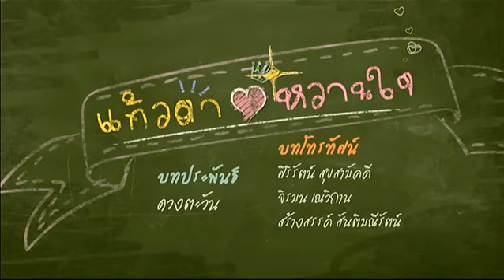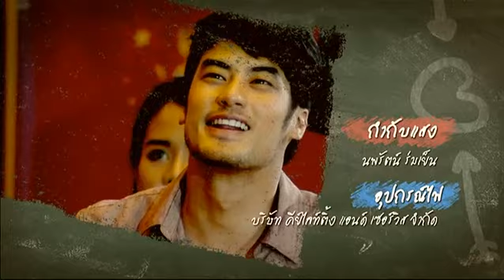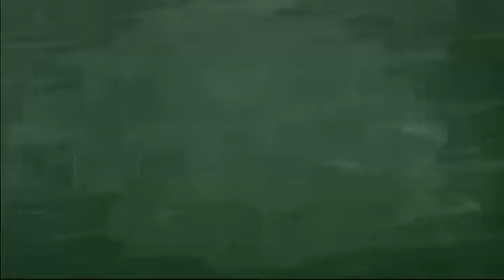แก้วตาหวานใจ KaewTaWaanJai Ep.3 ตอนที่ 1/9 | 15-02-58 | TV3 Official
นำแสดงโดย: บอย ปกรณ์ , มิ้นต์ ชาลิดา , น้องมินนี่ , วิน- มาวิน , เจิน-ณิชชาพัณณ์ , มาร์ค-คนัสนันท์ , ชาช่า-มัจฉา
อำนวยการผลิตโดย: บริษัท เวฟ ทีวี จำกัด